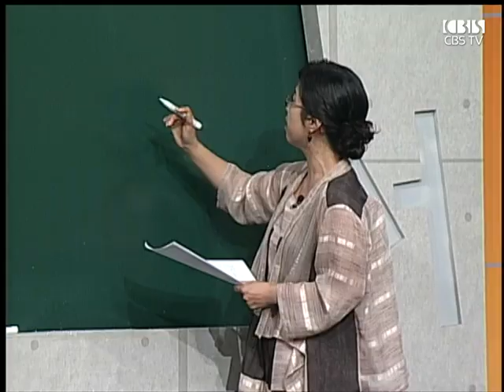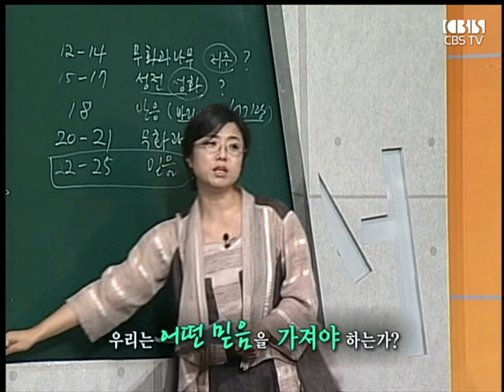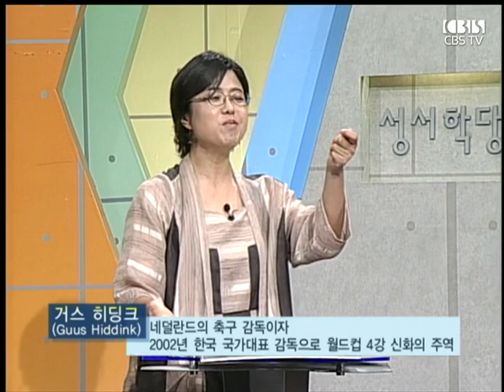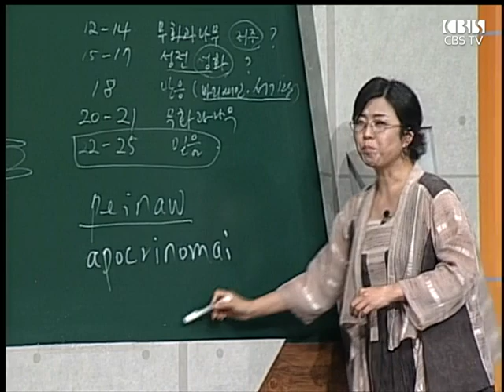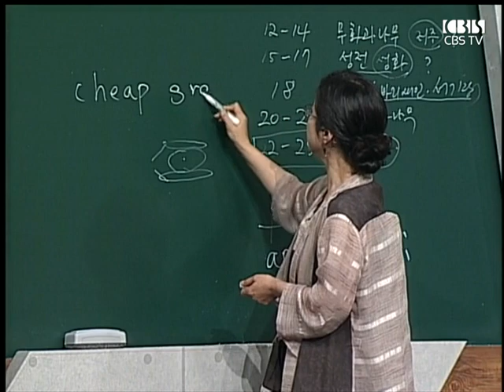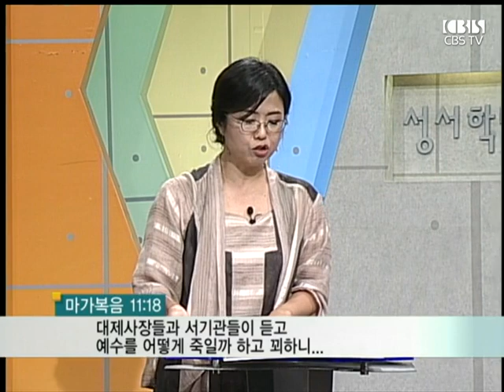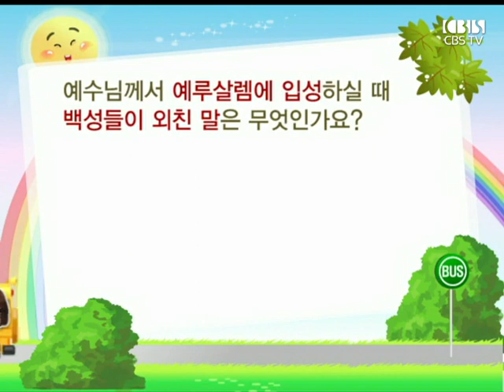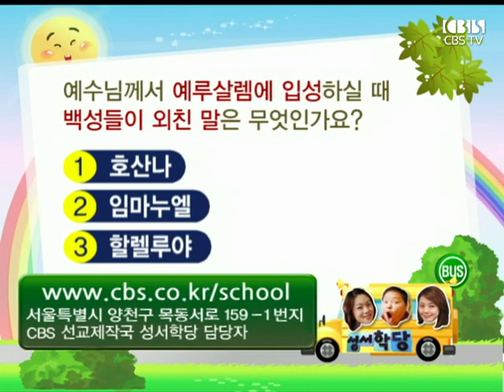CBS 성서학당 마가복음 38강 "성전을 정화하시다"(구미정 교수)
본문 말씀 : 마가복음 11:12-25

1. 무화과 사건
2. 성전 사건